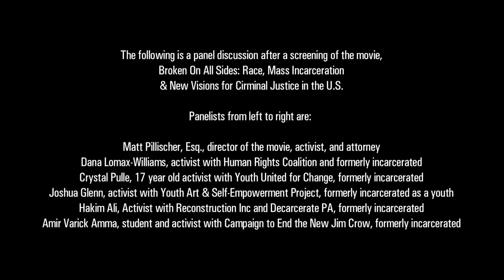Panel discussion after Broken On All Sides, 11/17/12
The following is a panel discussion after a screening of the movie, Broken On All Sides: Race, Mass Incarceration & New Visions for Criminal Justice in the U.S. For more information on the movie and the public education campaign, please go

The panel is facilitated by the movie's director Matt Pillischer, also an activist and attorney.  The panel members are: Hakim Ali, an activist with Decarcerate PA and program coordinator with Reconstruction Inc., who was incarcerated several times throughout his life starting at age 14; Dana Lomax-Williams, an activist with Human Rights Coalition who was formerly incarcerated and tortured in solitary confinement in a PA prison; Joshua Glenn, an organizer with Youth Arts & Self Empowerment who was charged as an adult and incarcerated at the age of 16; Crystal Pulle a high school student, activist with Youth United for Change, and youth advocate at Juvenile Law Center; and from New York City, L. Amir A. Varick Amma, a student and an activist with Campaign to End the New Jim Crow who was formerly incarcerated for almost 2 decades under NY Rockefeller Drug Laws.